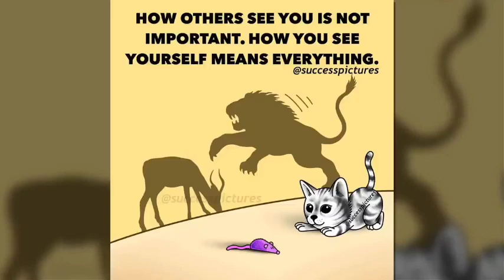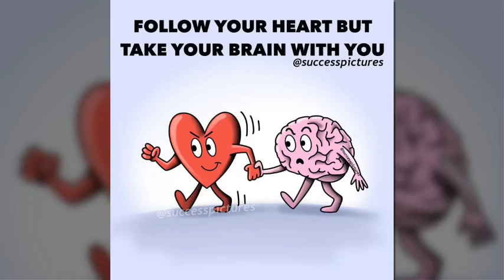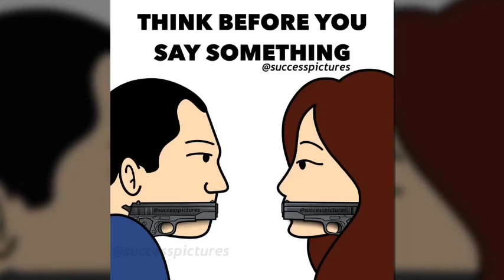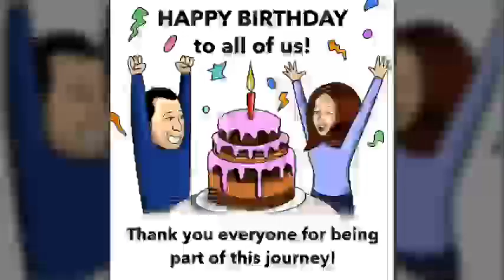top 5 motivational pictures with deep meaning.part 03 @InnocentHeart1 writes#shorts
top 5 motivational pictures with deep meaning.part 03
one picture with deep message
motvte

innocent heart writes
@innocent heart writes

motivation2sutdy morning motivation
freddy fri
virginia tech

browse feature
top 50+ motivational picture with deep meaning

pritesh patil

girly quotes

motivational pictures specified deep meaning song,motivational pictures bangli babu dipankar

best motivational speech from jordan peterson ever

pictures of 2021
photos of 2021
photography of 2021
Long railroad
morning distopy

l|motivational images || Motivational seeker
motivation images in english || motivation image We Provide You Top Powerful Motivational Pictures With Deep Meaning And Inspirational Videos. ❤️

All Motivational Videos Playlist Link-

👉🏻 We Upload Pictures On This Topics ;-
Motivation pictures
Motivation videos
Motivational pictures
Motivation status for whatsapp
Motivational pictures FB
Motivational pictures hindi
One Picture With Millions Words
One picture With Hidden Meaning
One picture With Hidden Message
Pictures that speak louder than words with deep meaning
Powerful images
Powerful photos with deep meanings
Todays truth
The sad reality of todays world
English Best Motivation Status
True With Deep Meaning Pictures
Motivational images in english
Motivation image status
motivational pictures study motivational video
one picture millions words
meaningful pictures about life
discover the world travel
todays society
todays society problems
meaningful pictures with deep meaning

Tags.